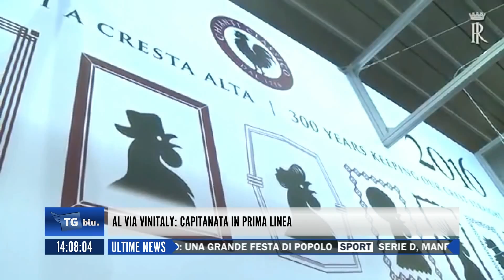TGBLU DEL 11 APRILE 2016